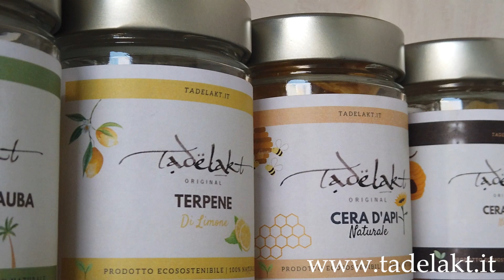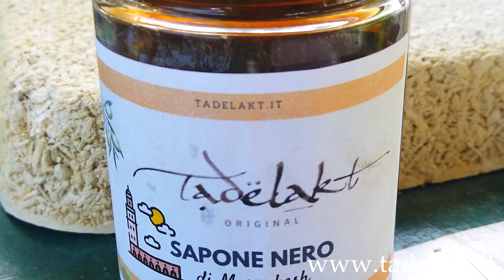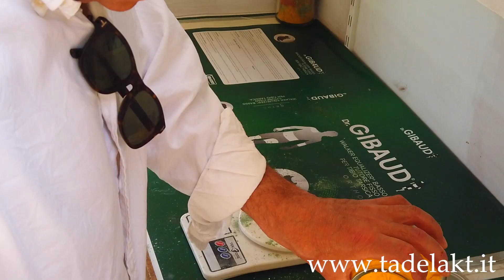Testimonianze Corsi Tadelakt - La calce originale di Marrakech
In questo video i partecipanti dei corsi che si sono svolti nel 2022 raccontano la loro esperienza personale sul corso di Tadelakt